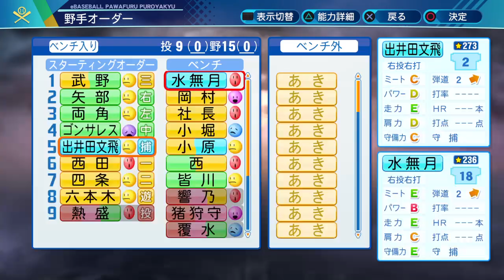ついに最終戦！！今回のラスボスは！？こいつだ！！『パワプロ2020』eBASEBALLパワフルプロ野球2020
PSR超絶出過ぎな史上最高の神引きガチャ動画